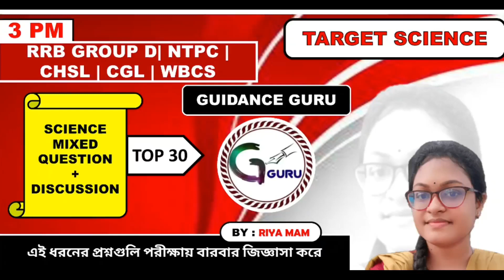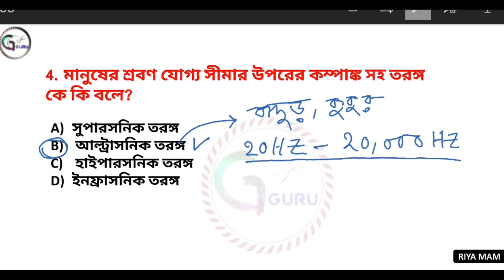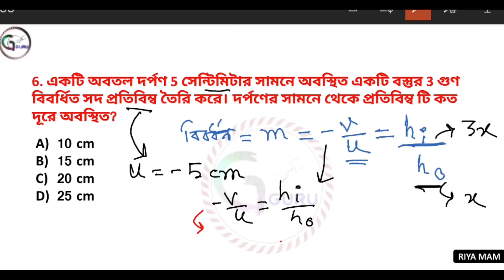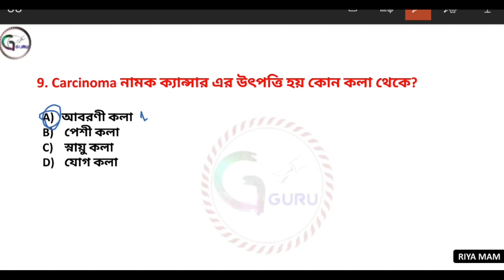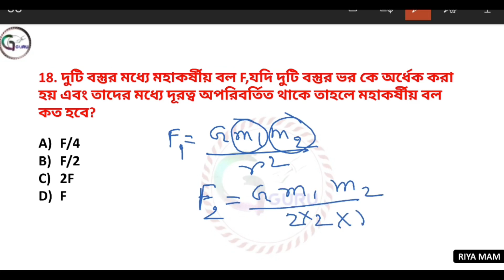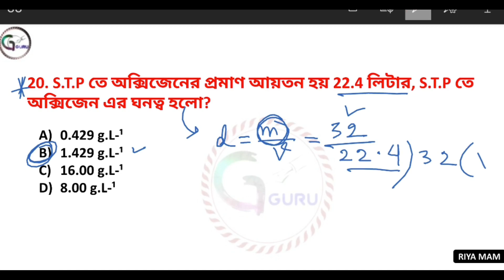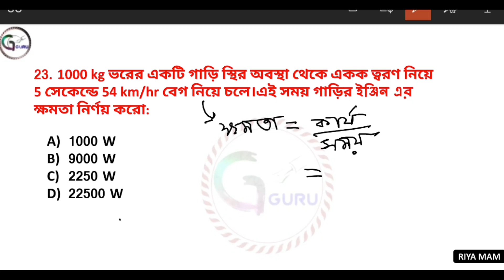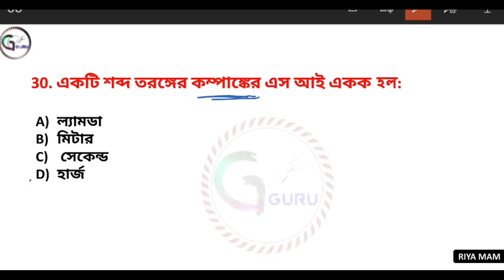Railway group-d Most Expected Science Questions | Class-27 | WBCS | SSC CHSL | WBP | Guidance guru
Railway Group-d কোর্স এডমিশন নিতে হলে নীচের লিংকে ক্লিক করে আমাদের App ডাউনলোড করতে হবে । তারপর App এ নিজের ফোন নম্বর দিয়ে সাইন আপ করার পর কোর্স যেতে হবে । একবার কোর্স ক্রয় করা সম্পূর্ণ হলেই আপনি ক্লাসে যুক্ত হতে পারবেন।